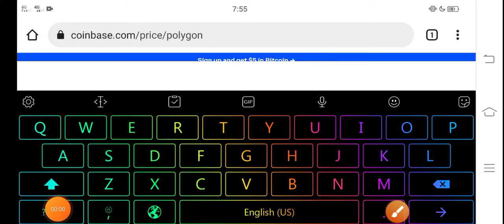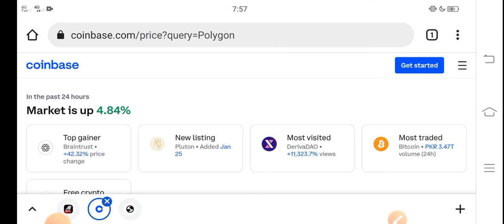Polygon Profit Today || Polygon Price Prediction! Polygon Today News